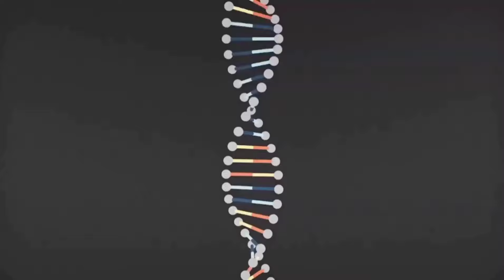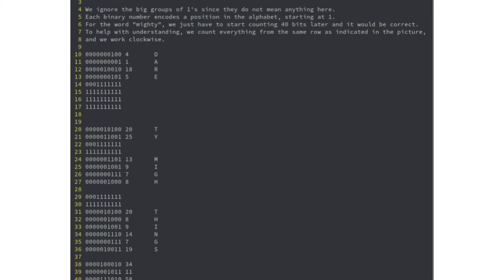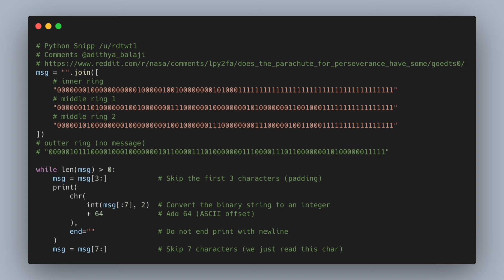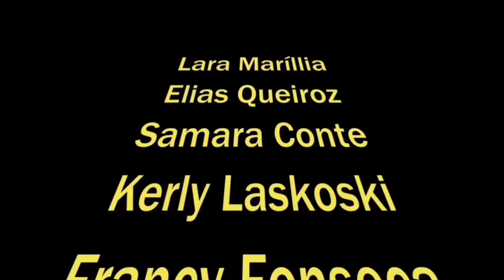NASA REVELA A PRIMEIRA MENSAGEM SECRETA NO ROVER PERSEVERANCE EM MARTE